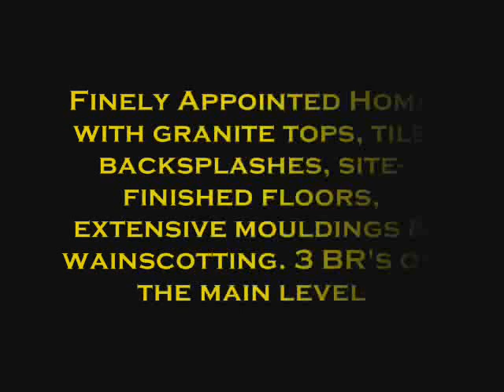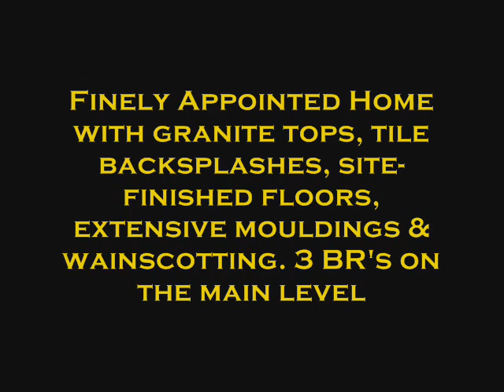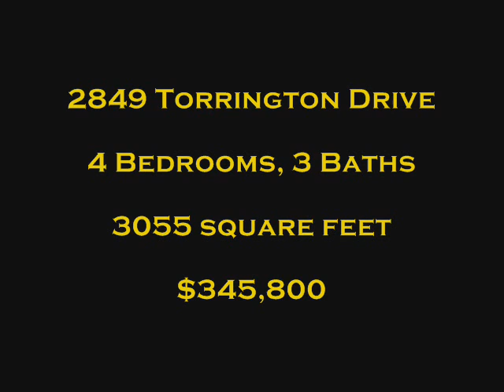2849 Torrington Court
Abundance of main-level living, three bedrooms on the main floor! Spacious master suite with private sitting area. Spa-like master bath with ornate tile in the shower and whirlpool backsplash. Striking kitchen with premium antiqued cabinets, stainless appliances and granite. Second level hosts an expansive bonus room and another bedroom with full bath perfect for a teen's retreat or secluded home office. No corners have been cut; extensive moldings, premium selections, site finished floors, and a massive back yard deck. Price: $345,800 MLS #848385